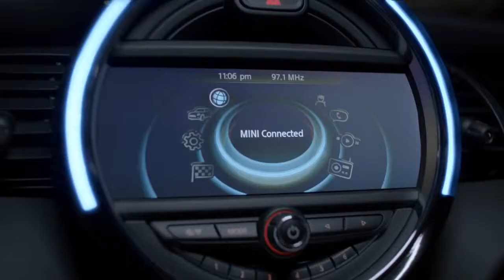Chain Reaction The New MINI The New Original 2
The New MINI. The New Original.